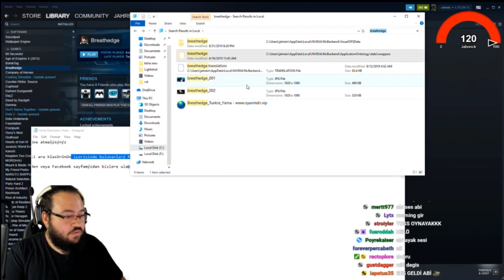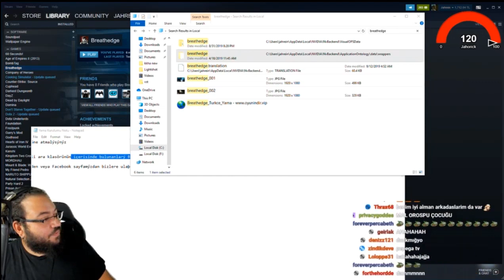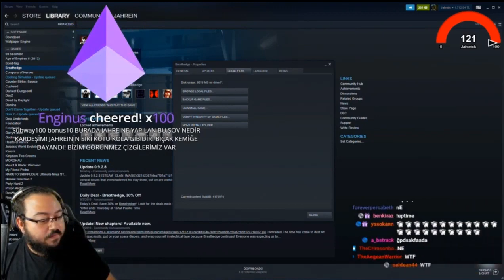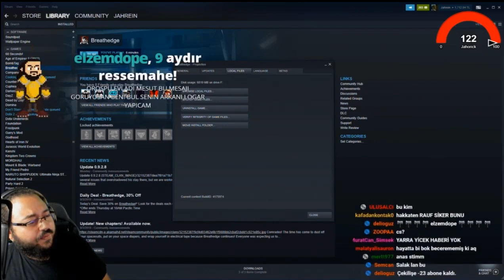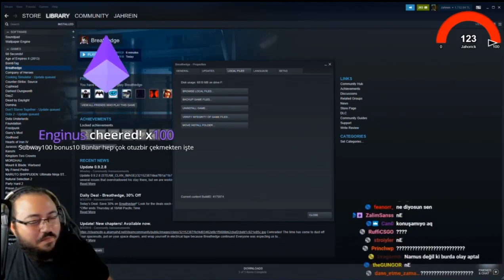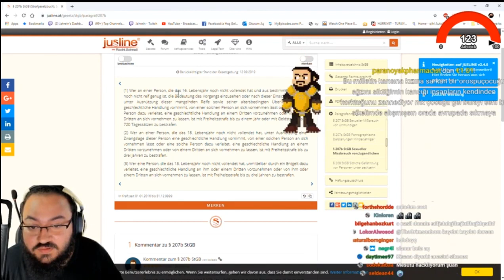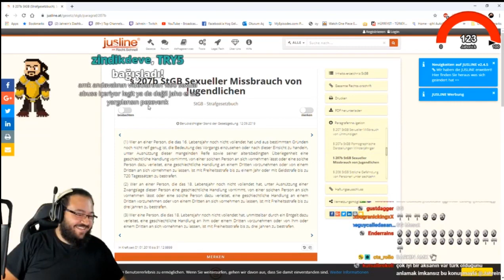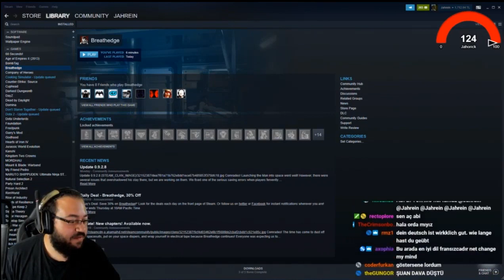Jahrein mesut tv nin kendisine verdiği cevap videosunu izliyor